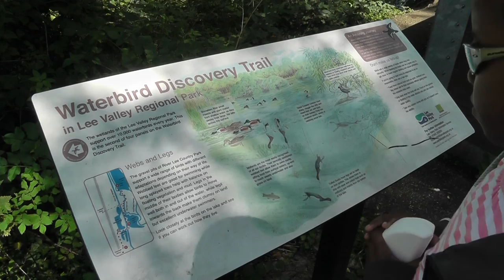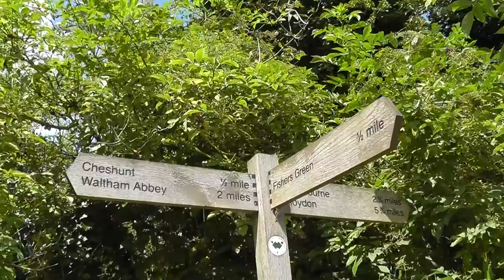Lee Valley Park 21st July 2012